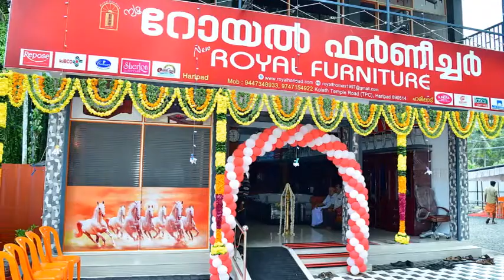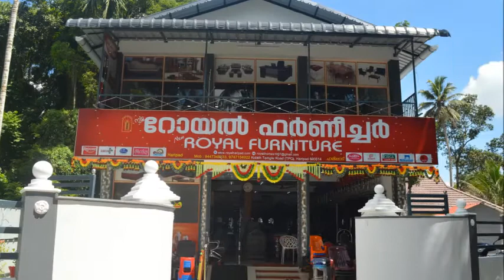New Royal Furniture Harippad ;Near Kolathu Temple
Exclusive furniture showroom for mattresses [coir,spring,foam,fiber,orthopeadic,medical] , wooden ,board,steel almirahs,plastic,cane furniture